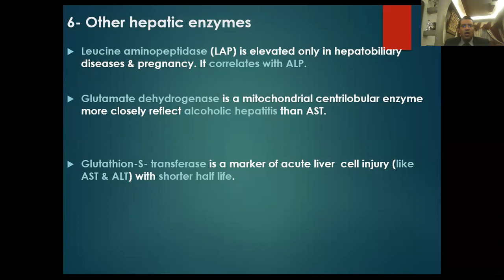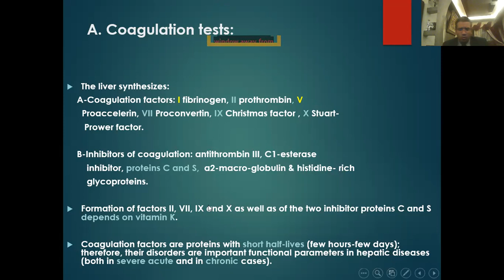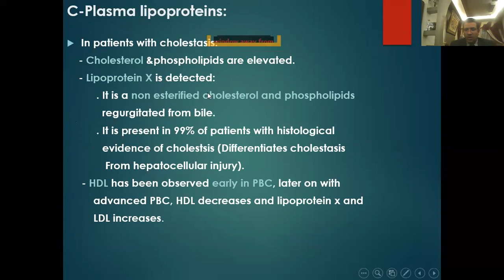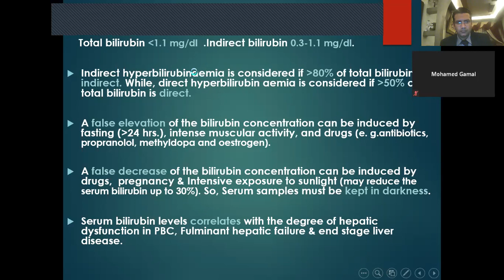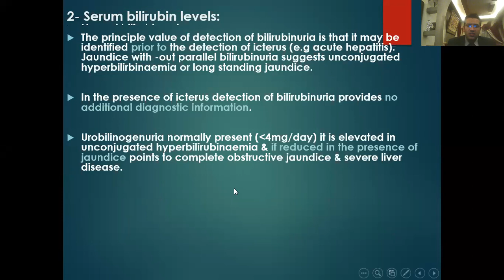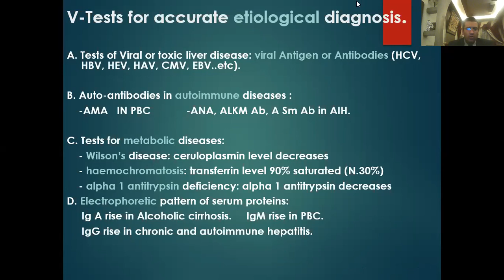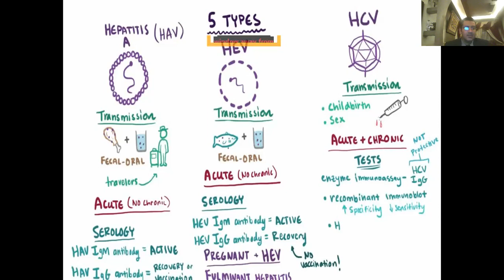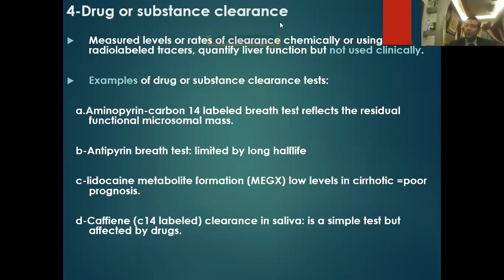Liver Anatomy and Physiology and Acute viral hepatitis 2